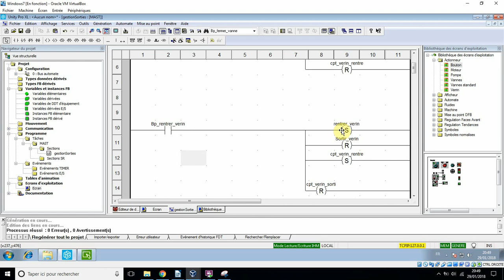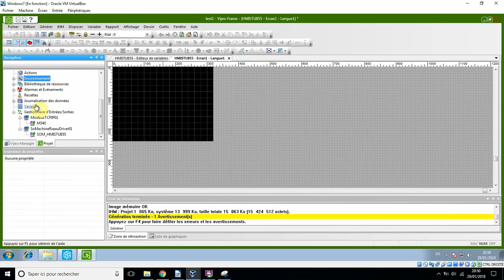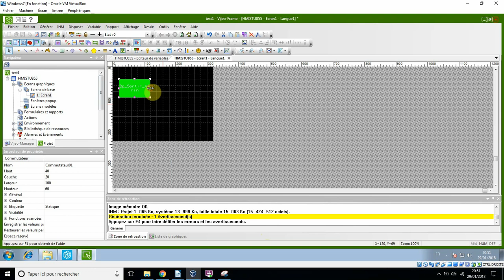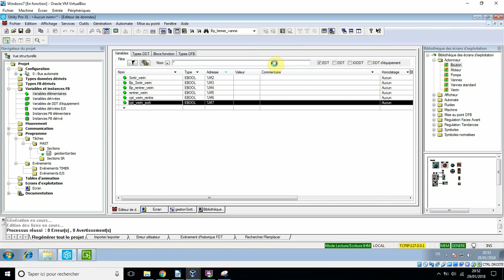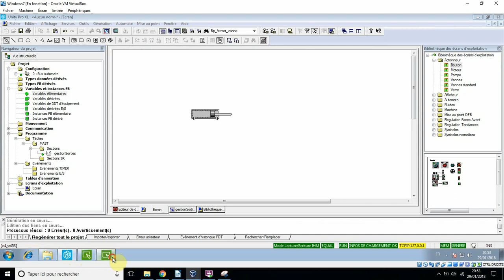programmation IHM2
programmation IHM sous vijéo à partir de So Machine